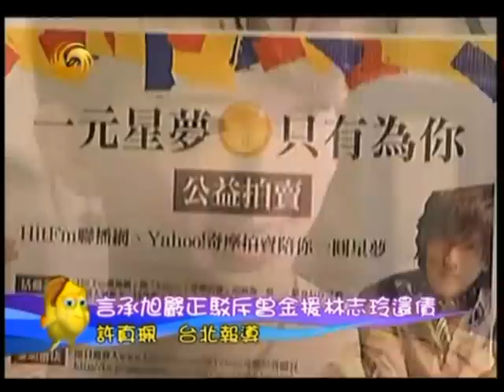Jerry Yan news